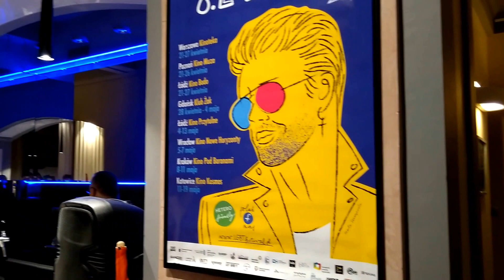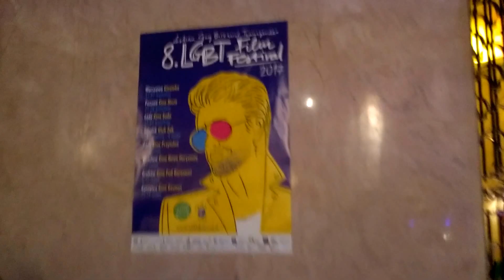LGBT IN KINOTEKA IN WARSAW(8)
WSZYSTKIE DZIADKI JUZ TU SA